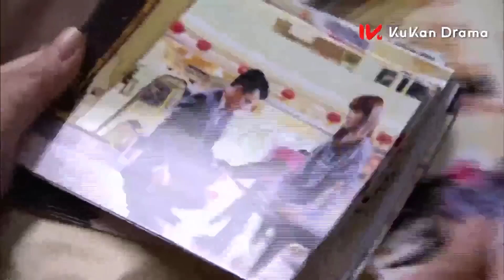MUTLISUB《交易淪陷》63：霸總和心機女表面恩愛，真相是竟是10年未和她上床，他心裡只有灰姑娘！（《幸福的方向》穎兒，《兩生花》、《如意》劉愷威）